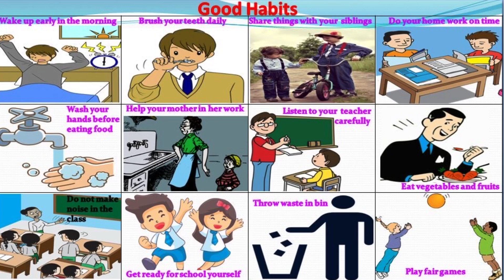Good habits | Good habits for kids | good and bad habits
Good habits | good habits for children | good manners | good habits